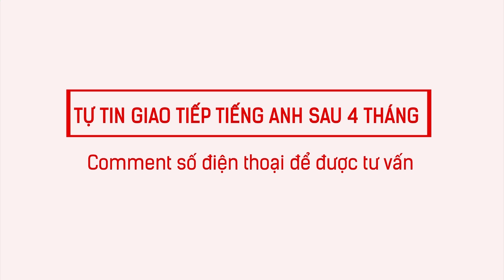Từ vựng tiếng Anh cơ bản - TỔNG HỢP CÁC CỤM TÍNH TỪ THÔNG DỤNG (P1) [Tiếng Anh Langmaster]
2⃣ Phương pháp học tiếng Anh hiệu quả cho người bắt đầu/ mất gốc
3⃣ Lộ trình học tiếng Anh dành cho người mất gốc